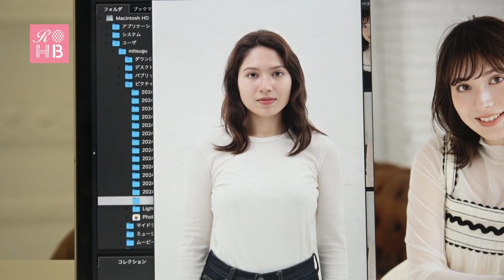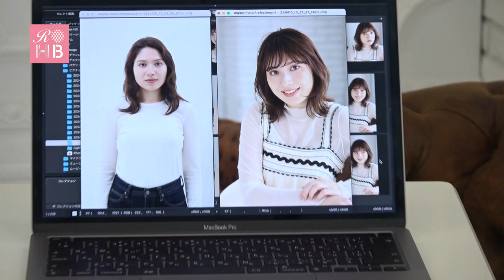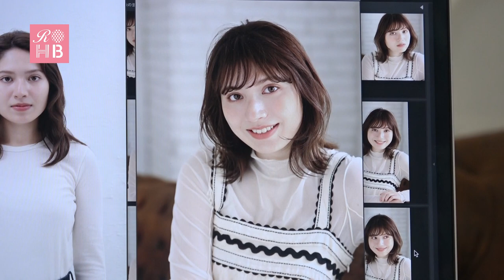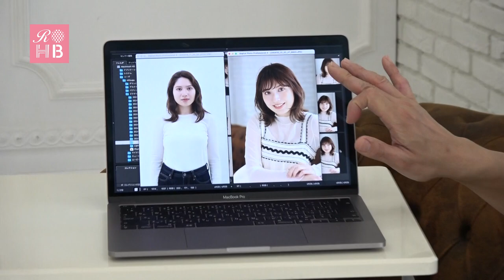リアルオーダーヘアブックvol.15【at'LAV 冨山倫宏さん インタビュー】